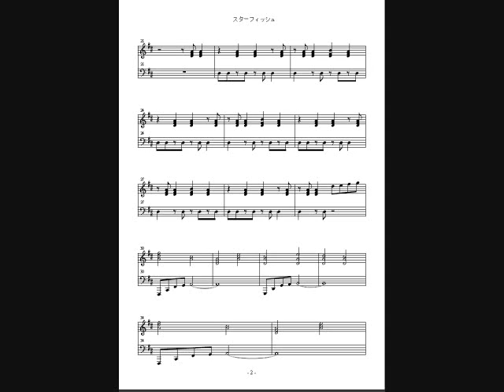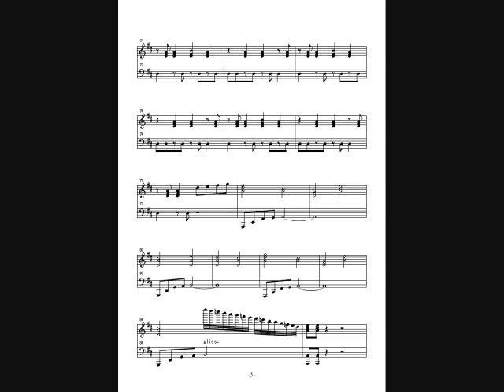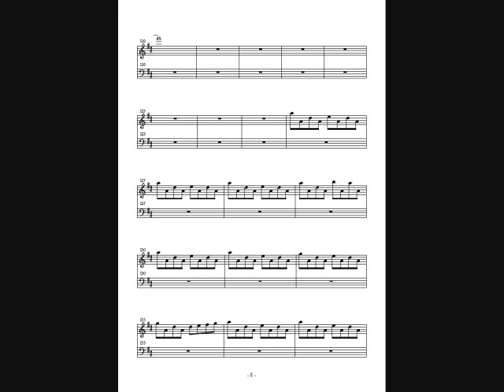スターフィッシュ/ELLEGARDEN 勝手にピアノパート追加＋楽譜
バンドでやるけどキーボードが手持ち無沙汰なので付け焼刃的な感じでつけてみました。